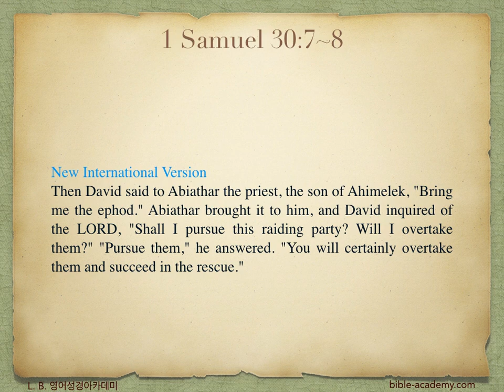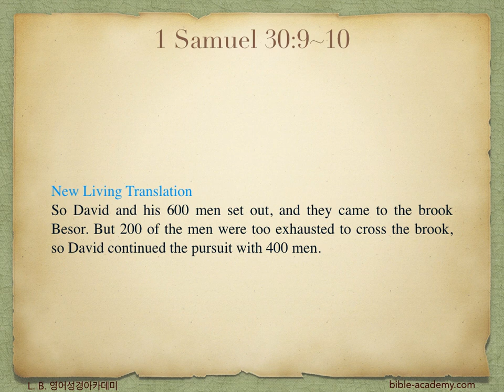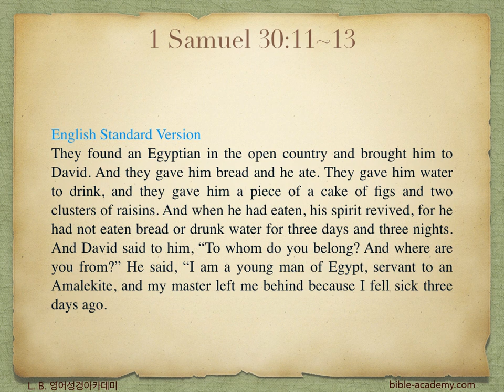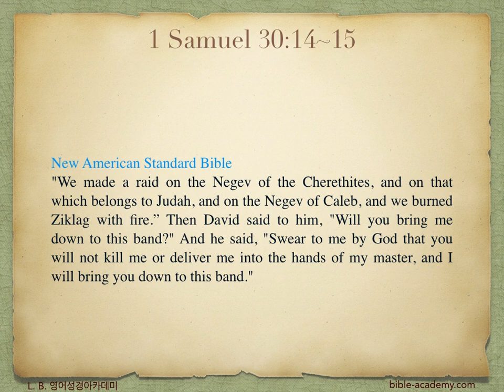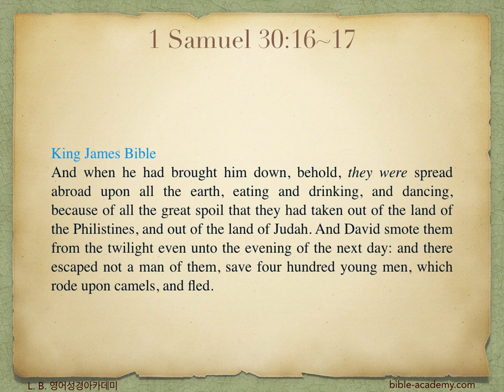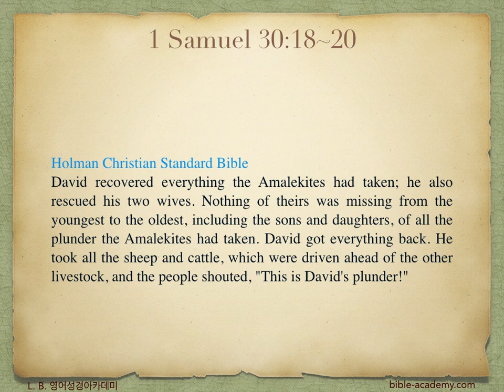492. David Destroys the Amalekites - 1 Samuel 30:7~20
L. B. 영어성경아카데미(bible-academy.com) - 좋을 때만 주님을 찾고 힘들때는 원망하는 것이 우리의 일반적인 모습이지만, 다윗처럼 모든 상황에서 주를 찾고 의지하는 자가 되길 원합니다. 그러한 자를 하나님은 얼마나 기뻐하시는지...